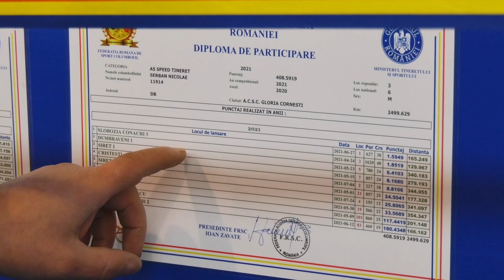Dărmănești - Expozitie Federația Națională de Sport Columbofil